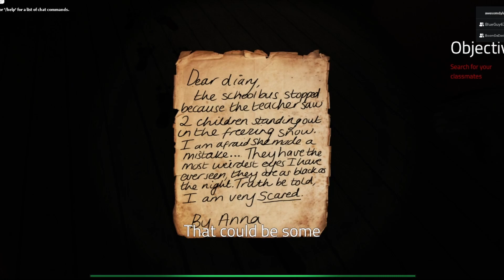Roblox Elmira Chapter I and II are Cash Grabs